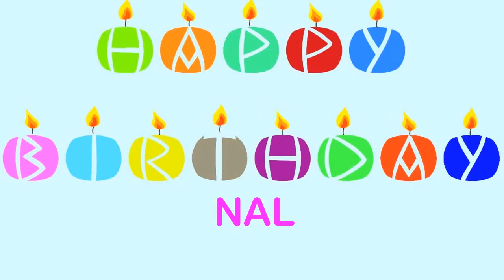Nal Happy Birthday Wishes & Mensajes